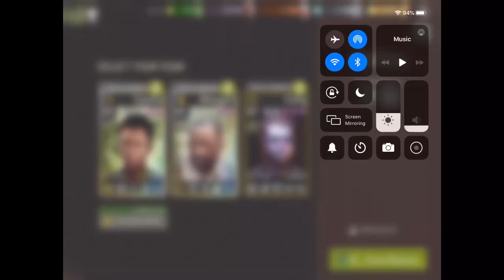Boom Barrel Challenge - 35.1 Big Pile - Mixed Team